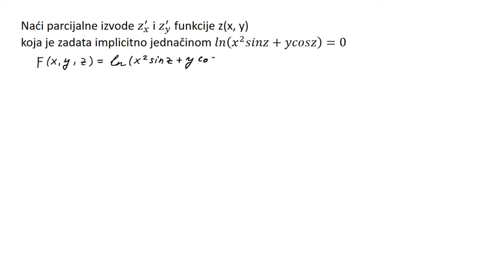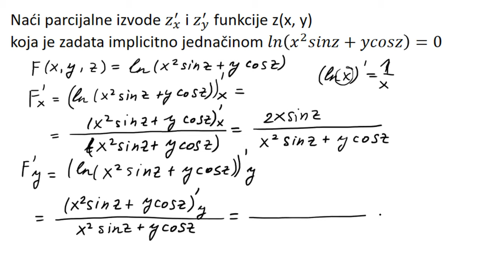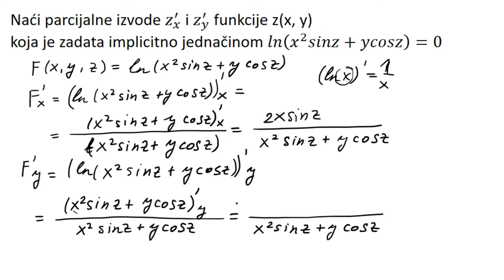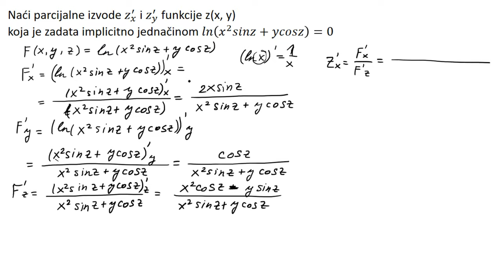Parcijalni izvodi funkcije više promenljivih